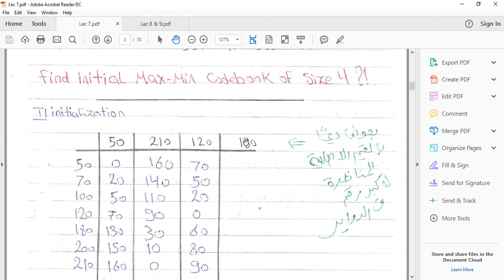(9) Non Uniform Quantization (LBG) - Multimedia Lec7.Part2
شرح ال Non Uniform Quantization Algorithm
محاضرة "رقم 7 الجزء الثاني" لمادة Multimedia